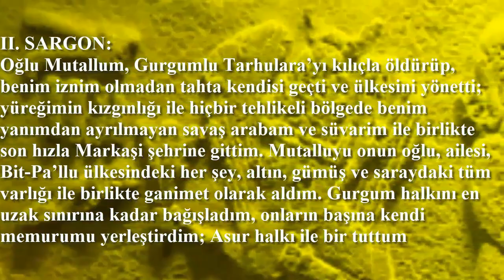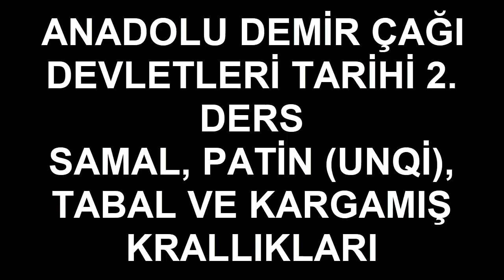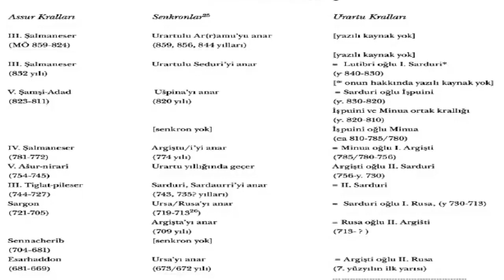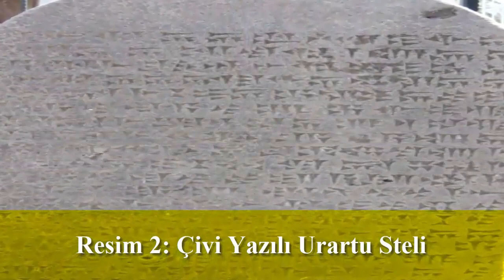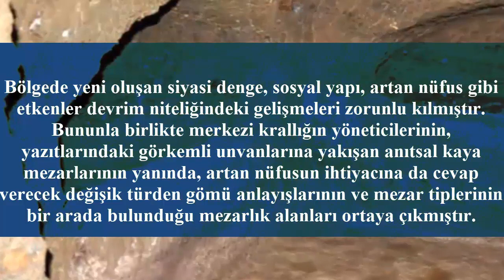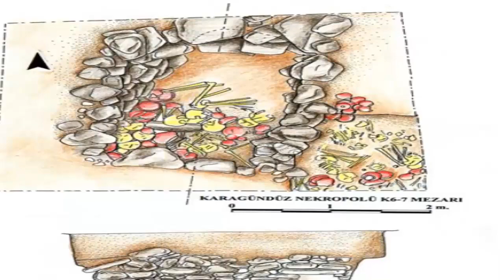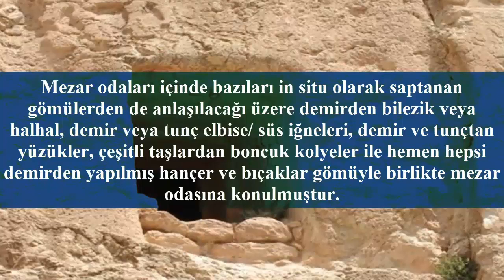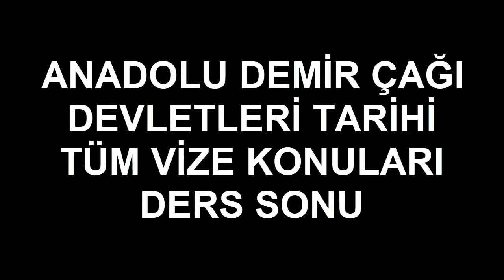Anadolu Demir Çağı Devletleri Tarihi Vize Konuları | Tek Parça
Anadolu Demir Çağı Devletleri Tarihi
Vize Konuları Tüm Dersler